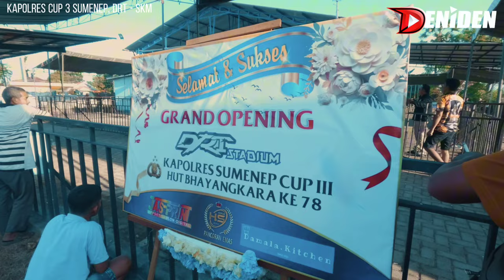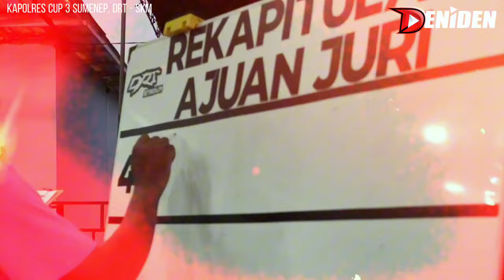HADIAH MOBIL AKAN ADA DI MADURA 😨 DRT Stadium feat SKM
Setelah sukses menggelar lomba burung berkicau bertajuk Kapolres Cup 3 Sumenep , sebagai putra Madura yakni Udik DRT selaku owner DRT Stadium bersama Abah Wilson SKM akan melanjutkan perjuangan dengan membuat lomba Hadiah Mobil .